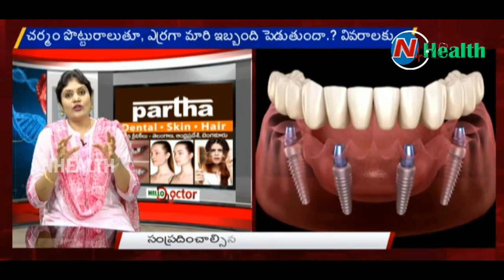II Partha Clinics II Sollution for Dental , Skin & hair Problems Dr.Kalpana